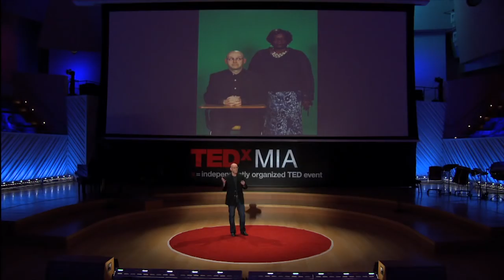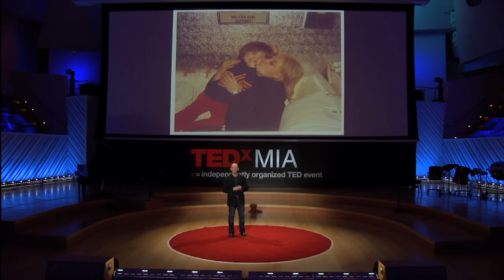How To Write Your Own Obituary | Brad Meltzer on TEDxMIA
When you die, what will your obituary say? Brad Meltzer talks about the enduring power of legacy.

Brad Meltzer is the #1 New York Times bestselling author of The Inner Circle, The Book of Fate, and ten other bestselling thrillers including The Tenth Justice, The First Counsel, The Millionaires, and The President’s Shadow. His newest thriller, The Escape Artist, debuted at #1 on the bestseller list. His most recent book, The First Conspiracy, is his first non-fiction and is about a secret plot to kill George Washington.

In addition to his fiction, Brad is one of the only authors to ever have books on the bestseller list for Non-Fiction (The First Conspiracy), Advice (Heroes for My Son and Heroes for My Daughter), Children’s Books (I Am Amelia Earhart and I Am Abraham Lincoln) and even comic books (Justice League of America), for which he won the prestigious Eisner Award.

Xavier Riddle and the Secret Museum, a new animated show inspired by his Ordinary People Change the World book series, debuts November 11th on PBS Kids.